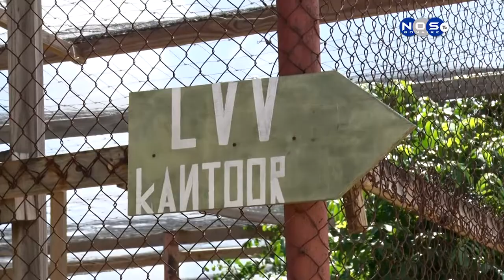Vervulde proyecten van LVV in 2021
We spreken met Maurice Audreans over de vervulde proyecten van Afdeling Landbouw, Veeteelt en Visserij (LVV) in 2021 en het idee van Maurice Audreans en gedeputeerde James Kroon om alles wat onder de LVV valt, met name veeteelt, land- en tuinbouw en visserij, een modern kunstwerk te illustreren op een muur bij de ingang op het binnen terrein van de LVV door kunstenares Ghislaine Monte.